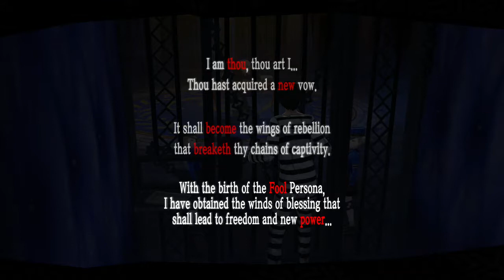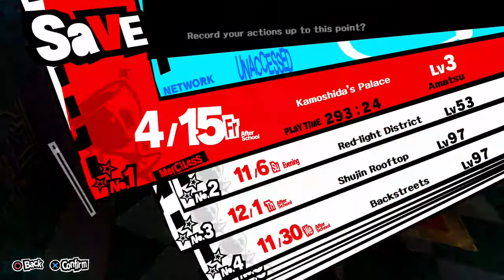Merciless Difficulty Run Part 3 (Persona 5)